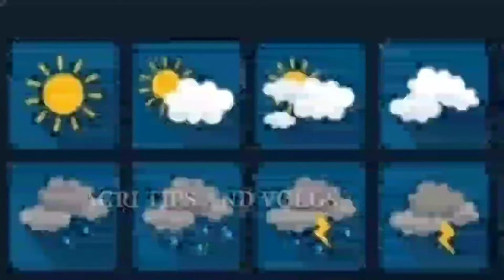How to Become a Successful Farmer